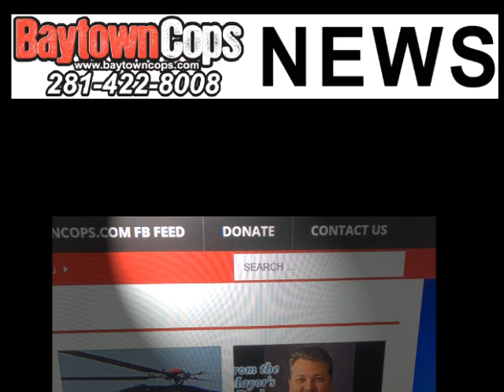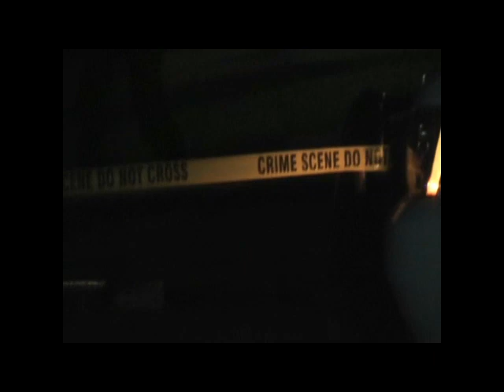08.03.20 Mother Murdered During Home Invasion